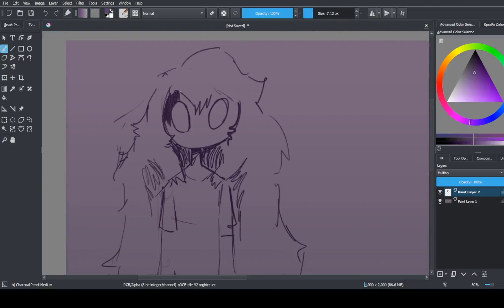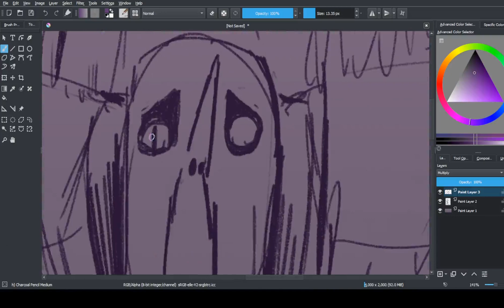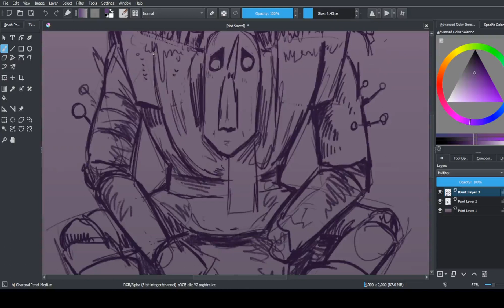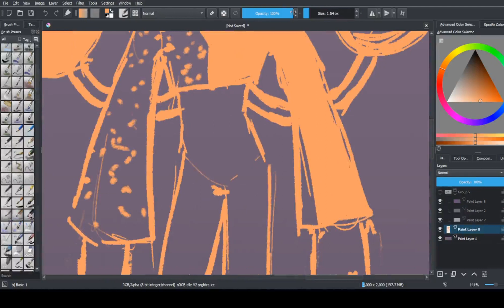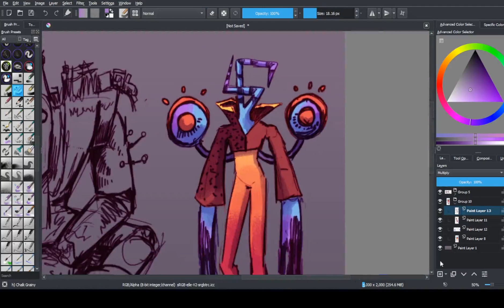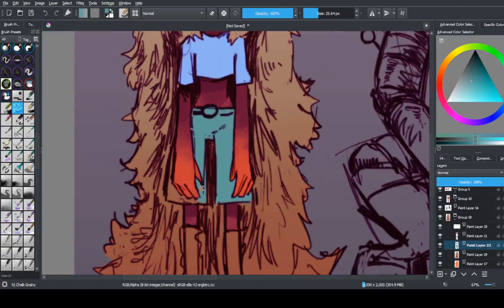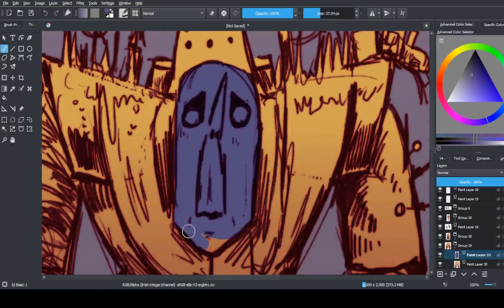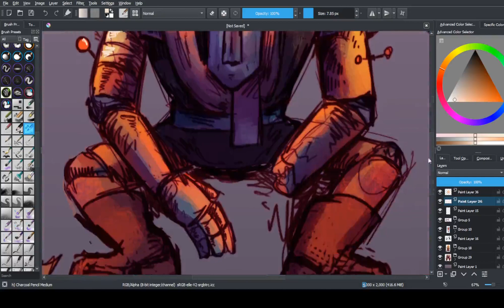Another design speedpaint